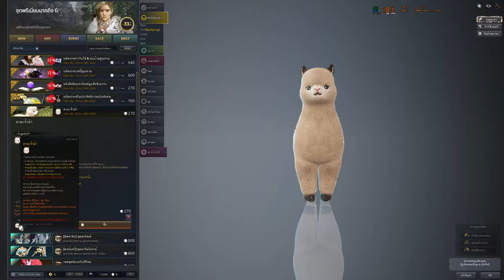Black Desert Online [ Preview ] พาทัวร์ F3 วันที่ 11 พค. 2565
Spec
-Internet-

-PC-
CPU: Intel Core i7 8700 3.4GHz
M/B : MSI H370 Gaming Pro
RAM :Corsair VENGEANCE DDR4 32GB/2400mhz
VGA : MSI GTX 1080ti Gaming X
SSD : Kingston 1024GB
Monitor : Acer XF240H 24" 144hz

-GamingGear-
Keyboard : Hyper X Alloy FPS Pro
Mouse :  Logitech G Pro Wireless
Mouse pad : Logitech G640 45x45CM
HEADSET : Logitech G Pro Wireless Headset